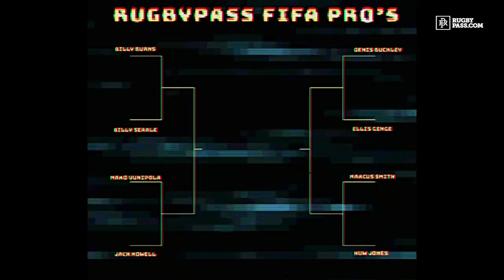Marcus Smith vs Huw Jones | Thriller game and a spot in the Semi-Finals up for grabs.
Marcus Smith and Huw Jones fought it out for a place in the RugbyPass FIFA pros semi-finals.